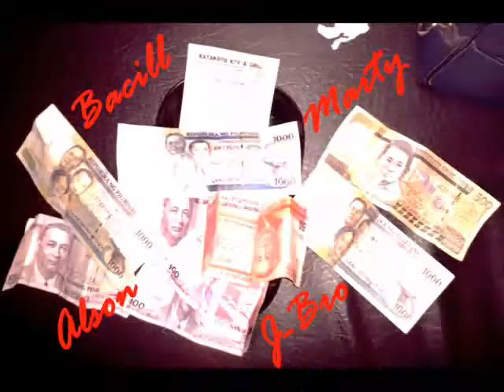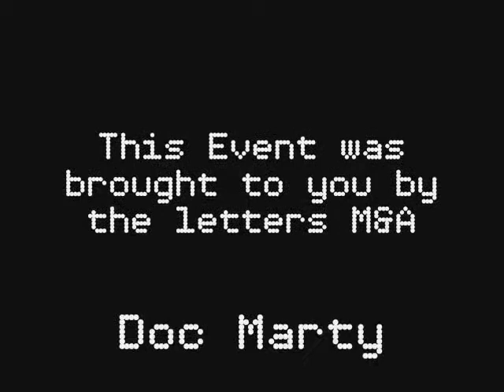Shopping KTV Bikini Paparazzi